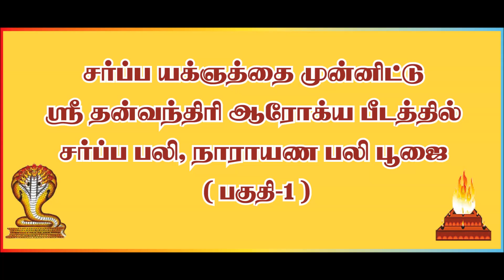சர்ப்ப யக்ஞத்தை முன்னிட்டு ஸ்ரீ தன்வந்திரி ஆரோக்ய பீடத்தில் சர்ப்ப பலி, நாராயண பலி பூஜை (பகுதி-1 )